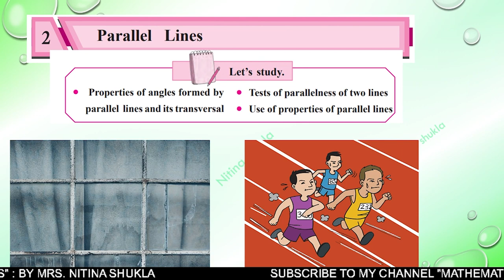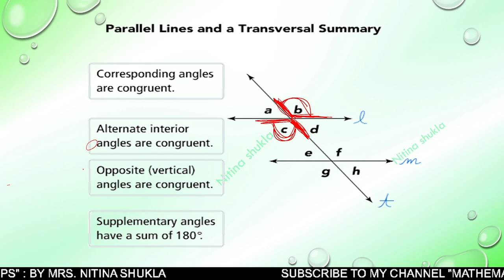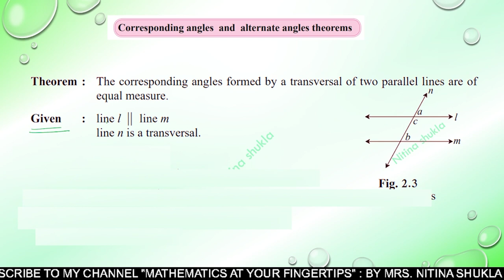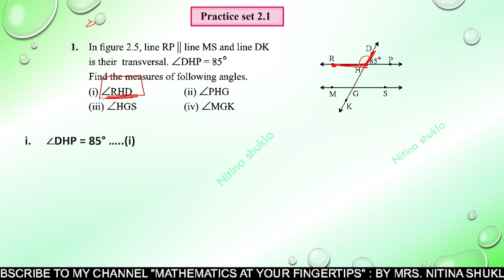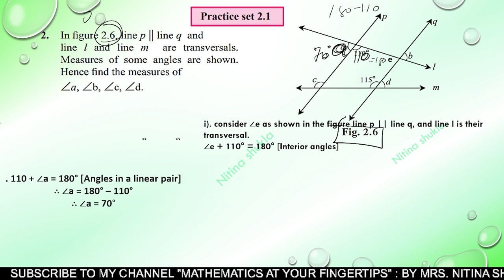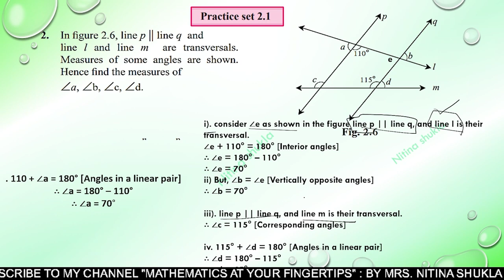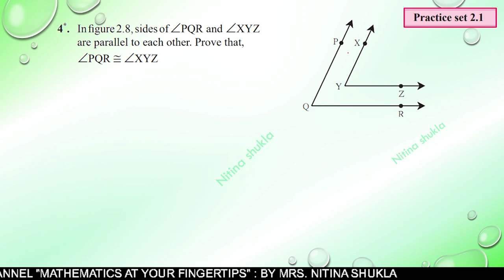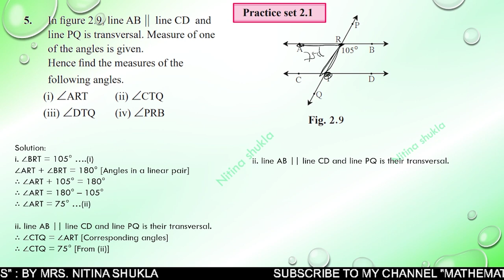Class 9th Maharashtra State Board Chapter 2 -Parallel line part 1 Exercice 2.1